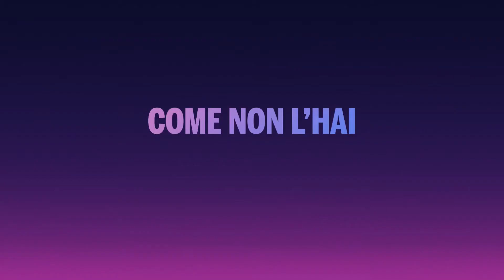*THE FERRAGNEZ* - RECENSIONE DELLA SERIE DI AMAZON PRIME VIDEO !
Nuova Puntata dei Signori On Demand con la recensione della nuova serie di Amazon Prime Video The Ferragnez che narra in 6 puntate la storia di Fedex e di Chiara Ferragni.